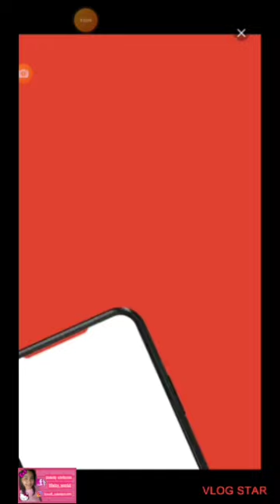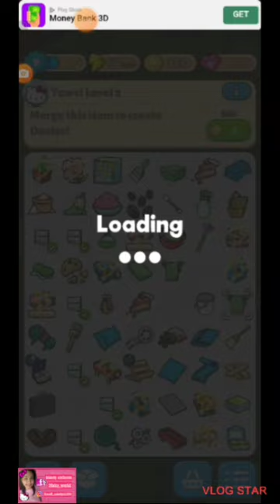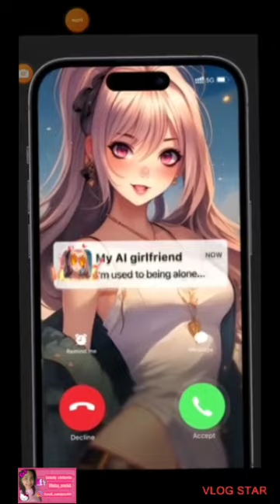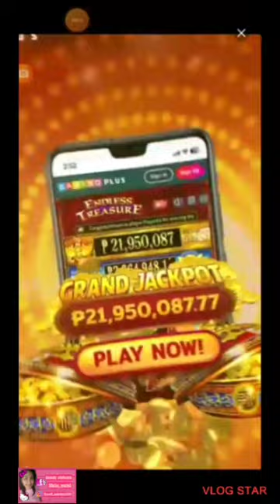🎀 HELLO KITTY MERGE TOWN